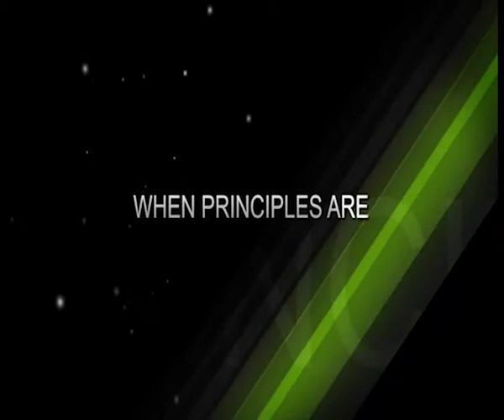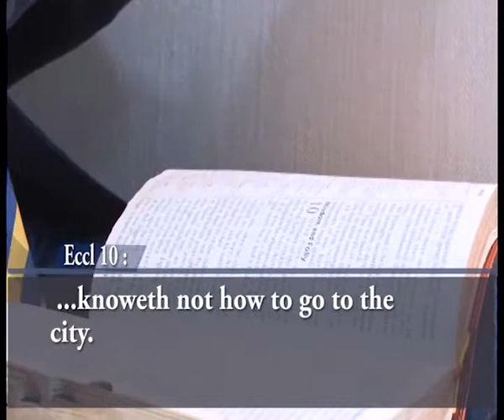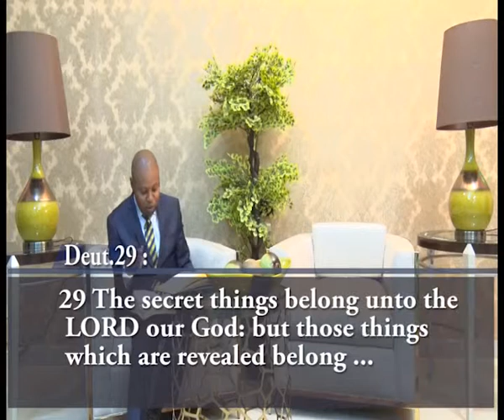STRATEGY: TOPIC-WHY ARE BELIEVERS POOR?